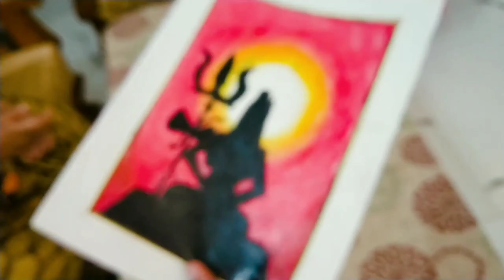Maha Shivratri Vlog 🙏🙏 || Maha Shivratri k din maja aya 😍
Maha Shivratri Vlog 🙏🙏 || Maha Shivratri k din maja aya 😍 | @Nandini Camp Vlog